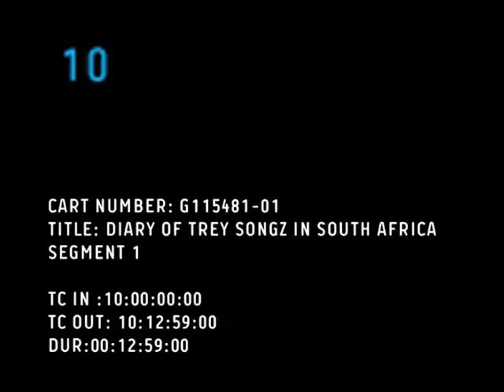Trey Songz Diary in South Africa